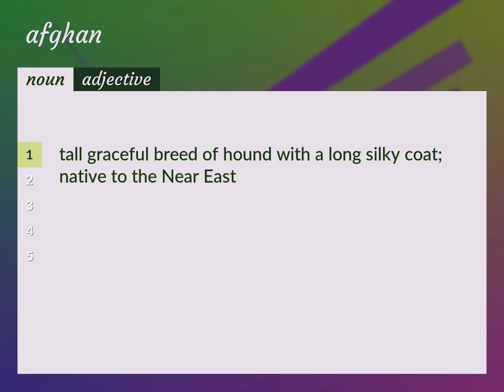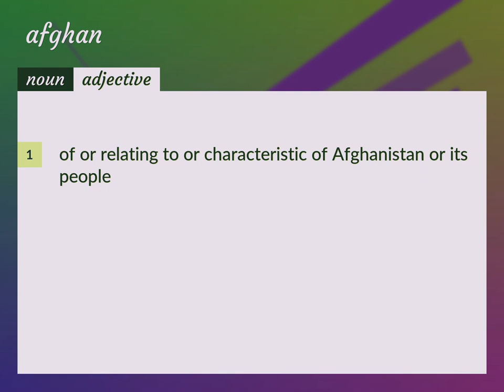Afghan | meaning of Afghan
What is AFGHAN meaning?